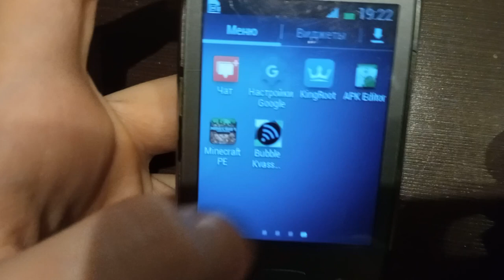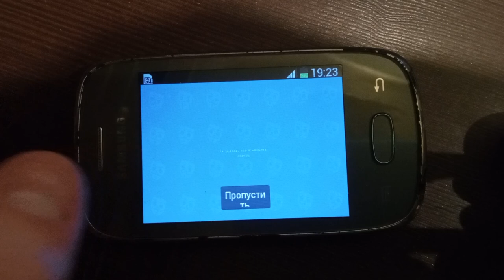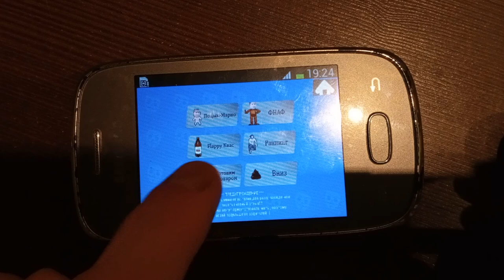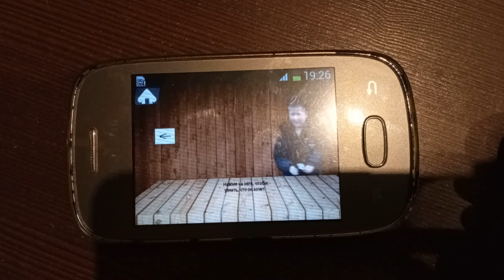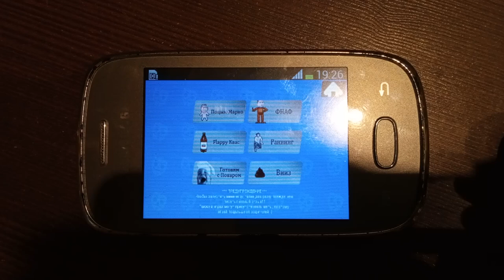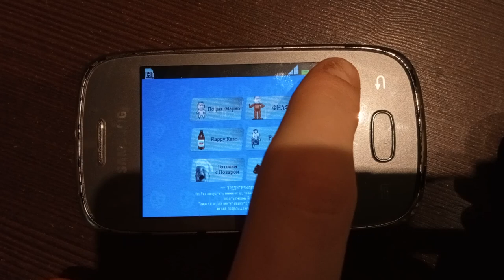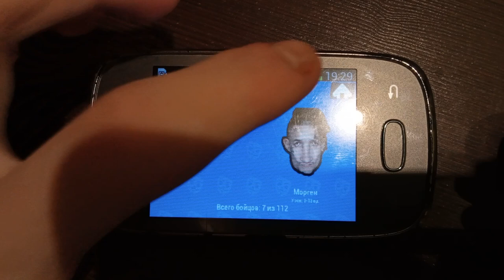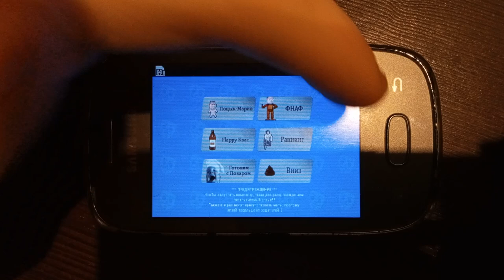БАБЛ КВАС МУЛЬТИПЛЕЕР НА СТАРОМ СМАРТФОНЕ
Попробовал поиграть в Бабл Квас Мультиплеер на своём старом смартфончике Samsung Galaxy Pocket Neo, который был куплен ещё 9 лет назад, в 2013 году. И знаете, он потянул игру, не то что всратые дешевые Xiaomi.
(Кстати, рады слышать мой голос?)